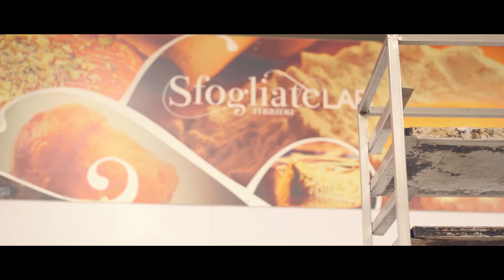Sfogliate Lab l'eccellenza Italiana. (Ufficio Stampa MP di Salvo De Vita)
Nona Puntata del Programma Televisivo Web Nazionale dell'Autore e Foto Giornalista Professionista Salvo De Vita.
Autore Format: Salvo De Vita
Resp. Pubbl. Articoli: Ufficio Stampa MP di Salvo De Vita.
Tecnico e Cameraman: SM Movie di Salvatore Maiorano.
Ass. Tecnico regia: Galeazzi Katia.